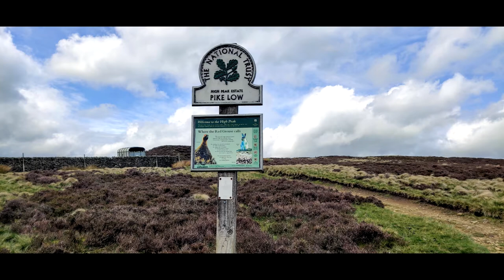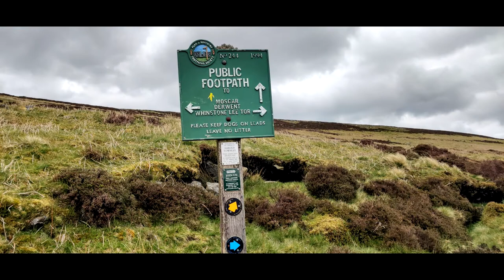A day in the Peaks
This walk was over 22KM with 944 meters elevation gain taking in the following.
1 - Start Cutthroat Bridge car park
2 - Up Lead Hill
3 - Over to Wheel Stones
4 - Dovestone Tor
5 - Back Tor
6 - Cartledge Stone Ridge
7 - Down to Cartledge Brook
8 - Along Sheepfold Clough
9 - Passed Forest Knoll
10 - Along Jackson Wood
11 - Along to Wellhead
12 - Grindle Clough
13 - Across Hurkling Stones
14 - Along Highshaw Clough
15 - Finally back to the car park

Hope you enjoy the pictures.